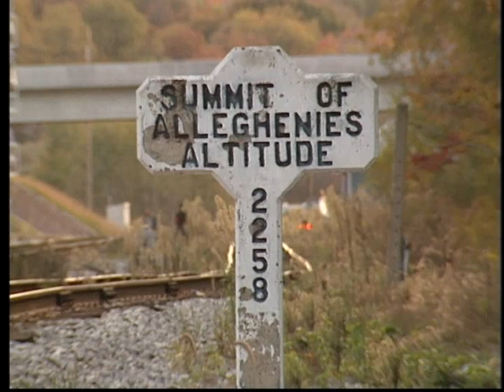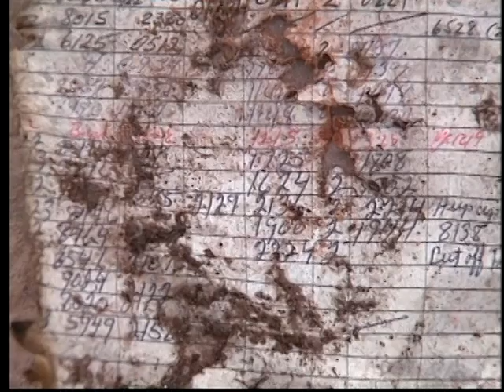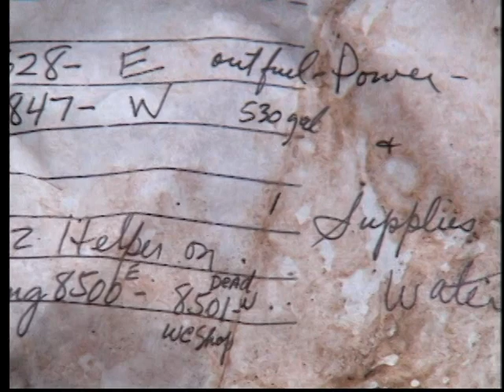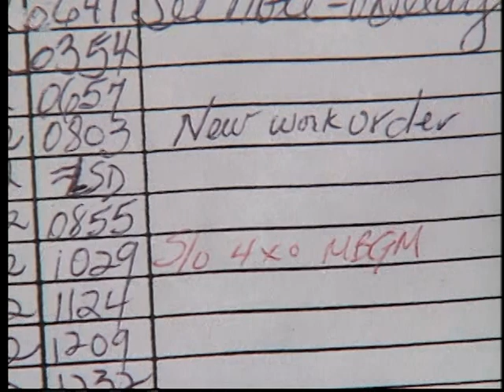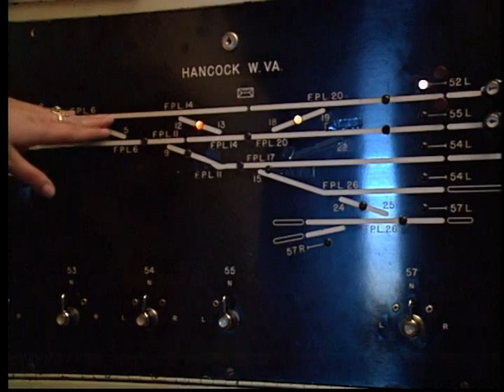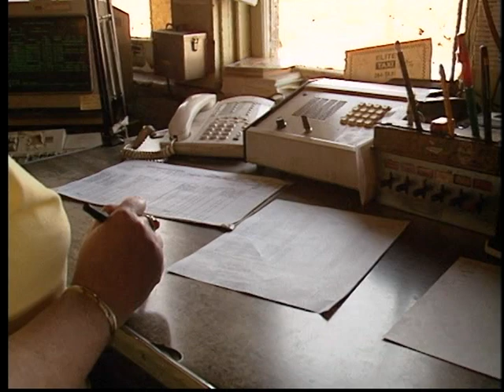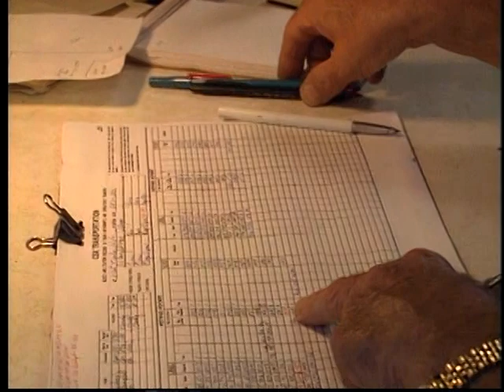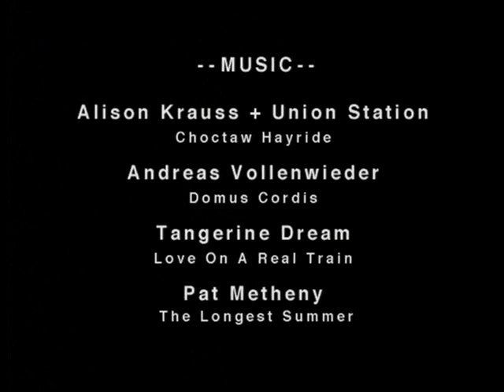Vanishing Towers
The final days of CSX interlocking towers and the operators who staffed them. A look at what an operator did. Armstrong levers and pistol grip levers. Hancock Tower, West Cumbo Tower and Sand Patch Tower.